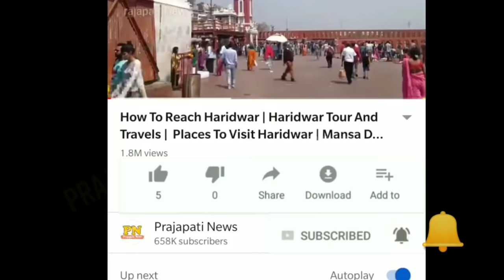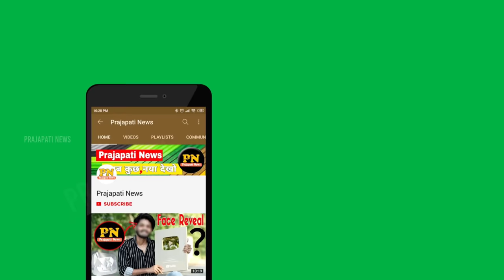दुनिया की सबसे खूबसूरत रोबोट | World's Most Beautiful Robot Video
beautiful robots girls
smart robots in the world
artificial intelligence robot
smart robots for home

today in this video see about world's most beautiful robot video top trending video in hindi also see beautiful robots girls and artificial intelligence robot

Five most beautiful Robots ever created
Erica. Erica is one of the most human-like robots from Japan. ...
Jia Jia. Jia Jia is a robot that can hold a simple conversation and make specific facial expressions at request. ...
Mark 1. This robot is designed by Ricky Ma in Hong Kong. ...

Queries Solved :-
erica robot price
sophia robot in hindi
cool robots that actually exist
humanoid robots 2022

How much does a female robot cost?
between $5000 and $15 000
According to Cox-George and Bewley, sexbots currently cost between $5000 and $15 000 (in U.S. dollars) to purchase, although Morgan mentioned some lower prices. So perhaps Groupons are available. So far, the only sexbots on the market seem to be female.